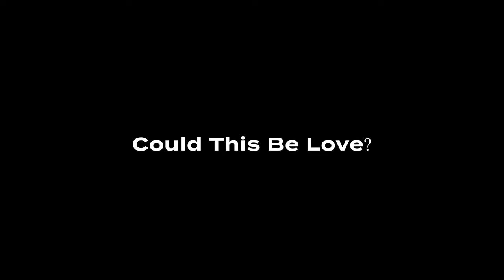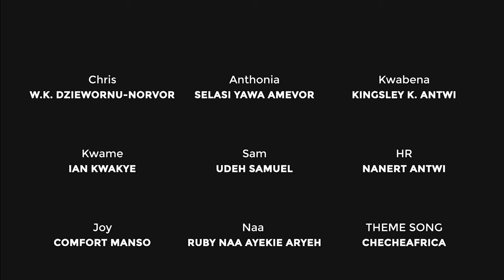Could This Be Love ? (Episode 9)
Dive into the intriguing workplace romance on this episode of Couch Chronicles! Meet Anthonia, the high priestess of feminism, who finds herself head over heels for the office nerd.

However, Kwame, a man of few words, appears unfazed by Anthonia's subtle advances. Is this a blossoming love story or a clash of egos and supremacy?

Join us as we unravel the complexities of this evolving love affair and discover what truly lies beneath the surface.

Don't miss out on the drama, emotions, and unexpected twists in this captivating tale of love in the office!